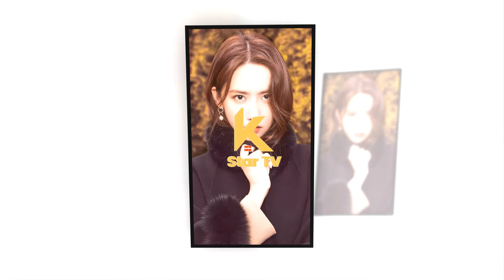열애설 속, 윤아와 준호가 관객의 감정을 이용하고 있을까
Amid Dating Rumors: Are Yoona and Junho Playing With Audience Emotions?